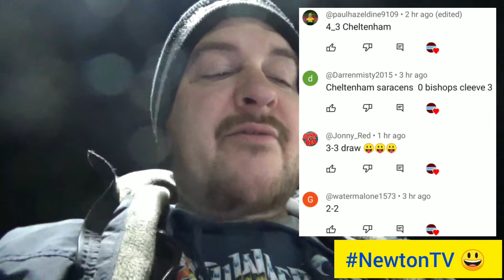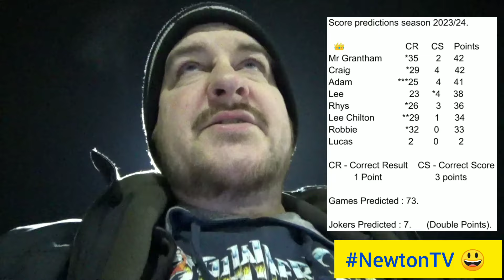| Cheltenham Saracens Development v Bishops Cleeve Development |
Friday 12th January.

Kayte Lane 🏟️.

Hellenic League Division Two West.